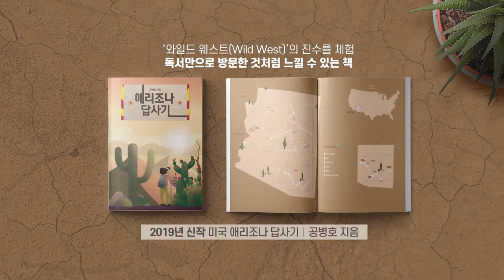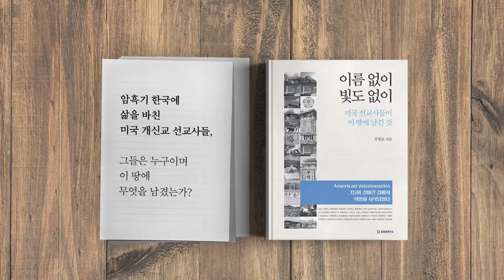남미 볼리비아 / 포퓰리즘 [공병호TV]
남미 볼리비아 포퓰리즘

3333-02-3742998 카카오은행 (예금주 : 공병호) / (텔레뱅킹 : 090 & 은행코드 : 90)

참고문헌
1. 29층 대통령궁 뒤엔, 40만명의 빈민촌이 좍 깔려있다, 최지환 김아사, 조선일보, 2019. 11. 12
2. [데스크 시각]남의 일 같지않은 ‘볼리비아 포퓰리즘’, 정경준, 동아일보, 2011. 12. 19